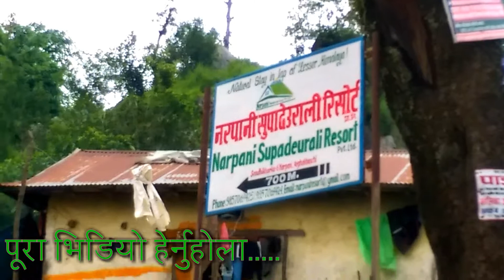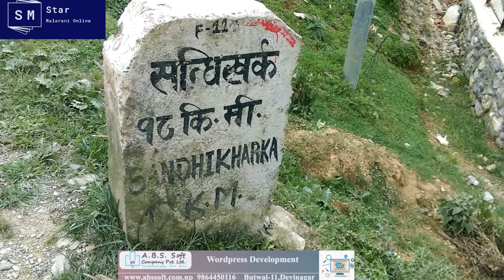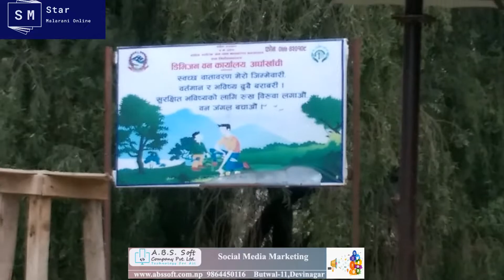मनै लाेभ्याउने अर्घाखाँची चारै तिर हारियाली सुन्दर मनोरम वातावरणकाे नरपानी धारा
प्राकृतिक सुन्दरताले भरिपुर्ण, पर्यकीय स्थल अर्घाखाचीको नरपानी ।।  चारै तिर हारियाली सुन्दर मनोरम वातावरणले नरपानी आउने अन्तरिक तथा बाह्य पर्यटकको मन लोभ्याउने गरेको छ ।

video :Dipendra khatri

मालारानी अन्लाईन  बाट संचालित "स्टार मालारानी अंलाईन"बाट विभिन्न किसिमका भिडियो हरु हेर्न सक्नुहुनेछ।"स्टार मालारानी अंलाईन" तपाईहरु माझ अहोरात्र जागा छ।नयाँ अभियानले निरन्तर ताजा खोजमुलक समाजका कुरुती समाचार बिचार विश्लेषण र अन्तरबार्ता निरन्तर सम्प्रेषण गर्दै जाने छ। राष्ट्रियता लोकतन्त्र नागरिक अधिकार सुसासन र प्रेस स्वतन्त्रताको सवालमा  "स्टार मालारानी अंलाईन" youtub च्यानलले कहिल्यै कसैसङ्ग  समझौता गर्ने छैन।

तपाईको ठाउमा केही प्रतिभा वा केही कन्टेन छन भने हामिलाइ सम्पर्क गर्नुहोला ।सम्पर्क, दिपेन्द्र खत्री 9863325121